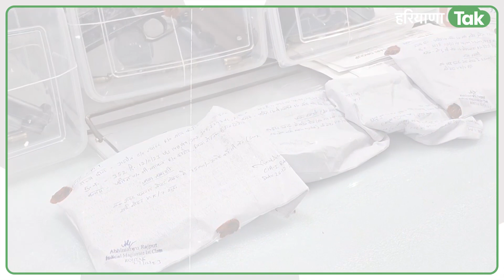सालों पुराने छाजू VS छिपी Gangwar में पुलिस को मिली बड़ी कामियाबी, हथियारों का ज़ख़ीरा भी बरामद।